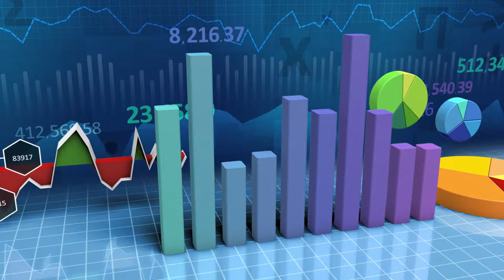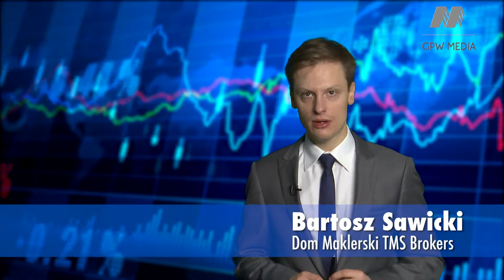Alfabet Inwestora - litera N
W kolejnym odcinku Alfabetu zatrzymujemy się na literze "N". Hasłem, które omówimy jest "NASDAQ". Czym charakteryzuje się ten pozagiełdowy rynek?